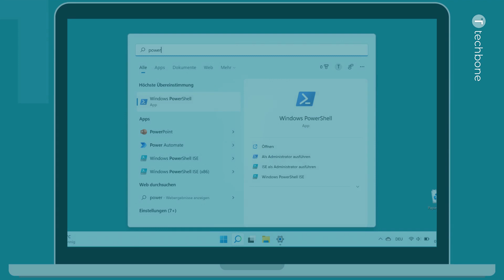Product Key über PowerShell auslesen [Windows 11]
Der Product Key einer Windows-Lizenz kann direkt über PowerShell ausgelesen und angezeigt werden, um ihn für eine Neuinstallation zu kopieren oder zu notieren.
In PowerShell muss der Befehl: (Get-WmiObject -query 'select * from SoftwareLicensingService‘).OA3xOriginalProductKey eingegeben werden, woraufhin der 25-stellige Produktschlüssel angezeigt wird.

Wie man den Product Key über PowerShell unter Windows 11auslesen kann, zeigen wir hier.

0:00 Intro
0:05 Windows PowerShell über das Startmenüöffnen
0:15 Befehl eingeben und bestätigen
0:25 Product Key kopieren oder notieren